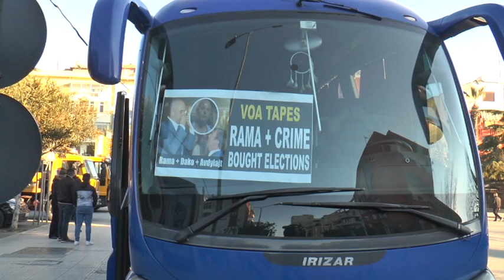Durrës Muka 5 mijë protestues nga qyteti bregdetar, pjesë e protestës së opozitës